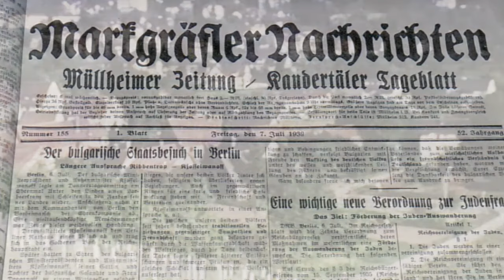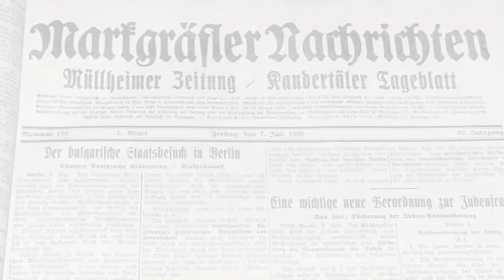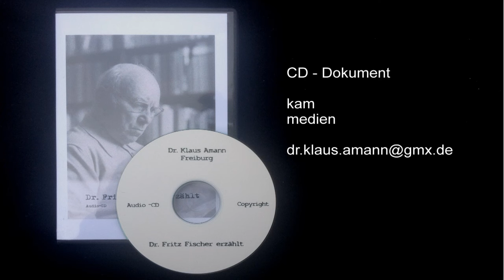Dr. Fritz Fischer, 1900-1986, Ehrenbürger von Müllheim Baden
Dr. Fritz Fischer (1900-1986) war ein angesehener und beliebter Markgräfler Journalist, Publizist, Buchautor, Zeichner und Maler. Er zählt zu den bedeutenden südbadischen Persönlichkeiten des 20.Jahrhunderts. Er bleibt auch im 30.Todesjahr unvergessen.